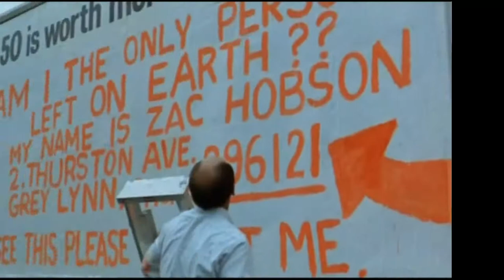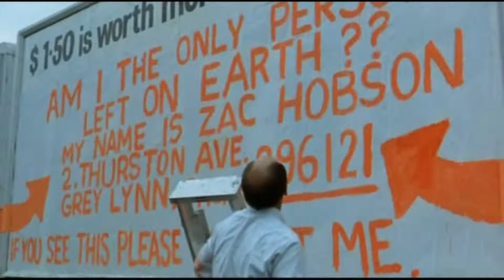Review 6 Out Of 7-The Quite Earth Review- Sooo, I Broke The Earth My Bad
The Quite earth

What is the movie
A man named Zac Hobson awakens to find himself alone in the world. In a desperate attempt to search for others, he finds only two who have their own agenda.
Director -Geoff Murphy
Bruno Lawrence ... Zac Hobson
Alison Routledge Alison Routledge ... Joanne
Pete Smith Pete Smith ... Api (as Peter Smith)

My take
This movie always unsettled me more than any other post-apocalyptic or man/person alone films.
It seems more grounded than other films when taking on the lack of people in the world; even thou they're no physical bodies to indicate death just a vast nothingness.
Which is weird compared to I am Legend, the stand, and walking dead, in which you do see bodies all of the places because of plague and monsters.

The film major leap has a quiet stillness to it I know but why I think it was one of those films or at least exemplifies the trope of a post-apocalyptic world of loneliness. Is the act of a device of unknown origin shifting the very fabric of reality and moving characters into a place in which they have no control and say in. shifting even further at the end. now I know the movie is supposed to a film allegory of Catholicism with purgatory and shift worlds to learn from previous mistakes.
With the Washington township devices and all that has set off by the 5/9 hack you can say that the first three seasons of Mr.Robot is one world in which Elliot was to learn from his mistakes and the end is him shifting into another world repeating the cycle to apply what he learns to reach the nirvana or heaven reward level.

The Quite Earth

Mr.Robot

Season One

Season Two

Season Three